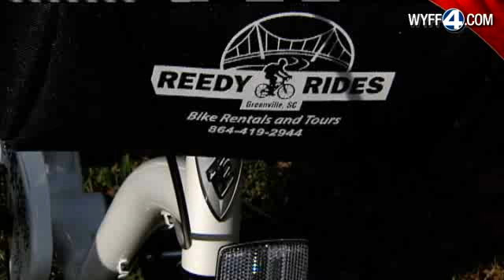Business Steers People Toward New Way To Explore Upstate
Reedy Rides steers people toward a healthy an inexpensive way to explore the Upstate.